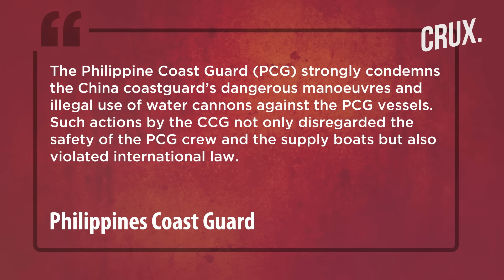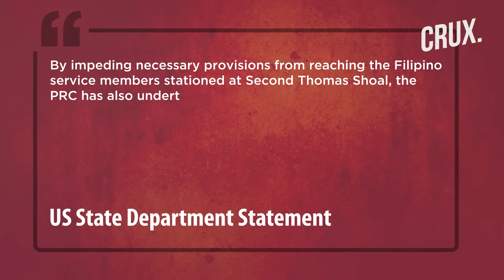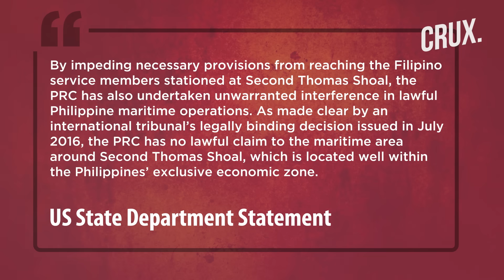China Turns Water Cannons On Philippines Boats, US Rushes To Slams Beijing's "Maritime Militia"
The Philippines has accused China’s coast guard (CCG) of firing water cannons at its vessels in the disputed South China Sea. Manila released pictures of the incident, condemning the actions as “illegal” and “dangerous”. The Armed Forces of the Philippines said the Chinese coast guard had “blocked and water cannoned” one of its chartered resupply vessels. The incident happened on August 5 as the Philippine coast guard escorted vessels carrying supplies for Filipino military personnel. Manila says the vessels carrying supplies were headed to the Second Thomas Shoal in the disputed Spratly Islands. Manila claims that China’s coast guard and navy vessels routinely block or shadow Philippine ships patrolling the contested waters. A Filipino military spokesperson said that a second vessel was unable to unload its cargo for the routine troop rotation and resupply operation. Watch this video to know more.

n18oc_world      n18oc_crux